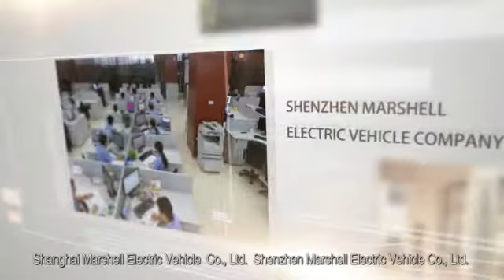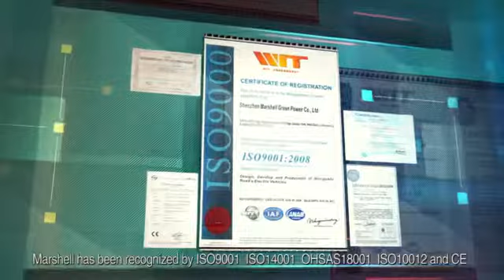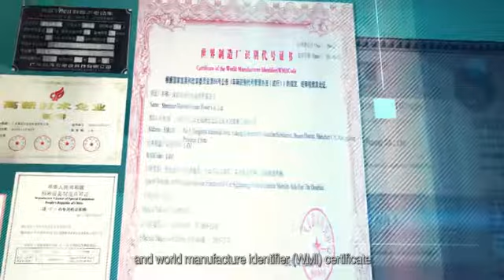Marshell Electric Handling Equipment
Industrial Trucks (forklifts) are indispensable equipment for pallet transpotation and container transpotation in ports, stations, airports, goods, factory, halls, warehouses, distribution centers etc.  Or loading/unloading handling operation for pallet goods in cabins, carnages and containers.